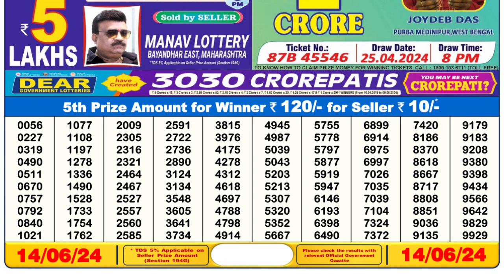Nagaland Lottery Sambad Live 6pm 14.06.24